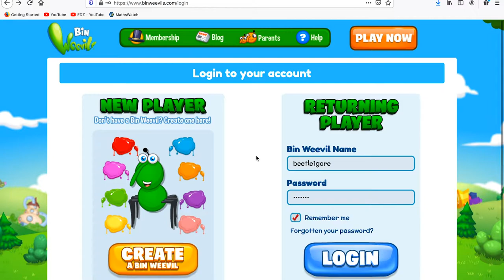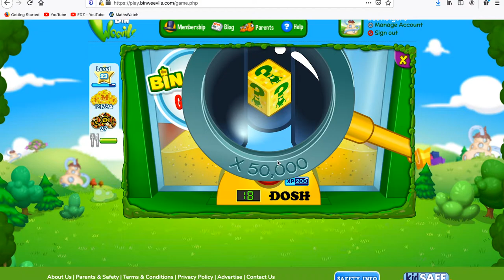Bin Weevils in 2021...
Did you enjoy the nostalgia ??

If you followed and read this far YOU DA BEST :)